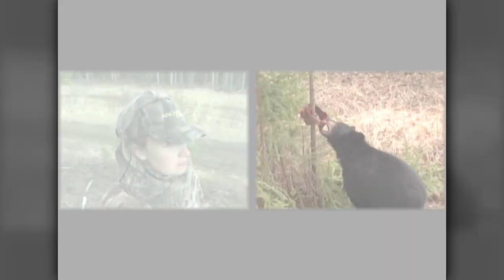Archer's Choice - Bear N' Down In Alberta Part 1 // S5: Episode 9